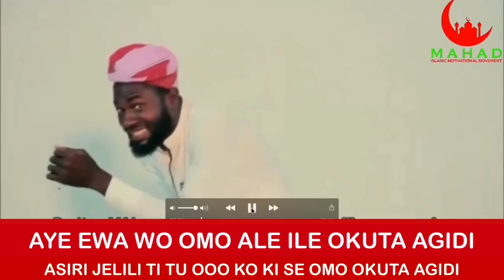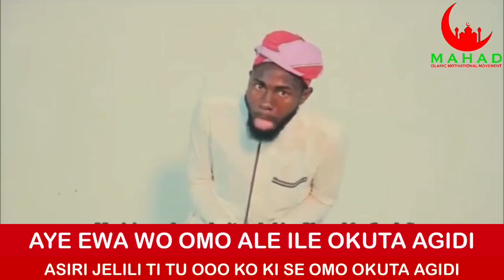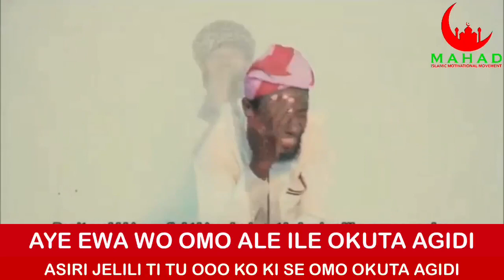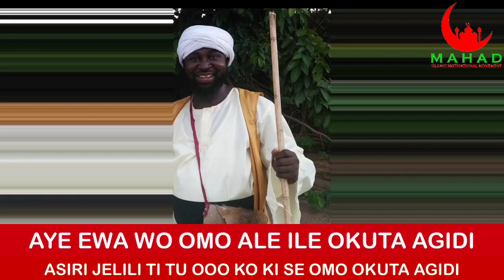AYE EWA WO OMO ALE ILE OKUTA AGIDI ASIRI JELILI TI TU OOO KO KI SE OMO OKUTA AGIDI